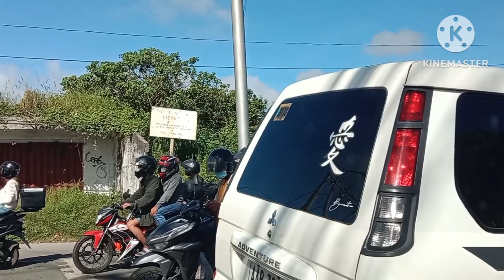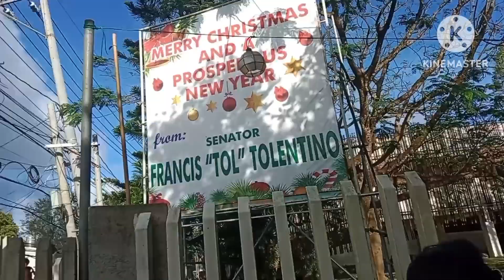ANG GANDA SA TAGAYTAY.❤️🤟🌈